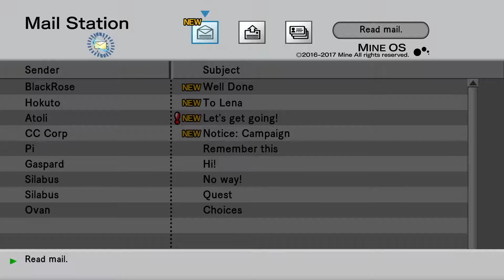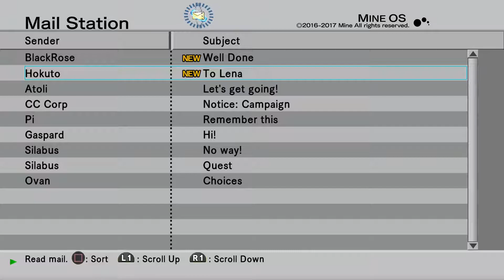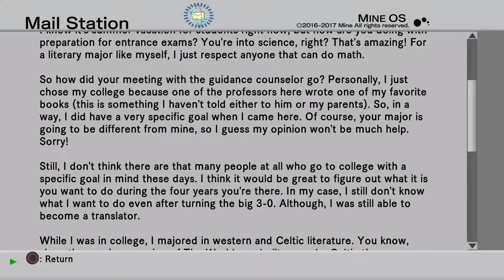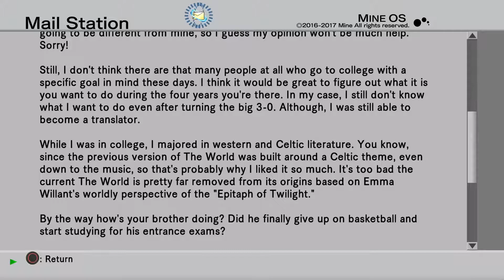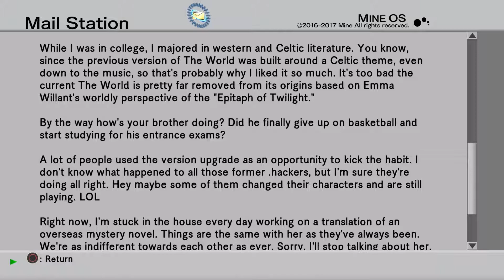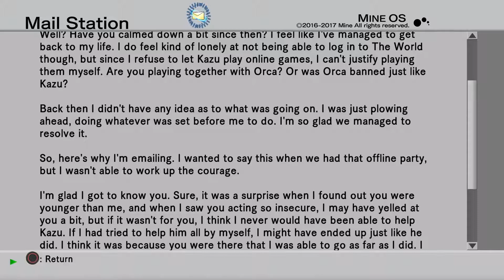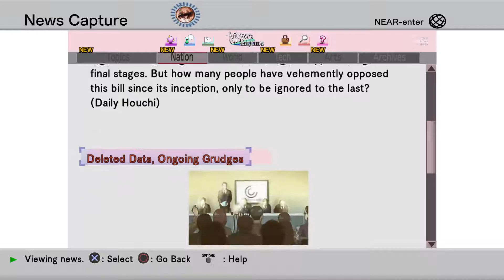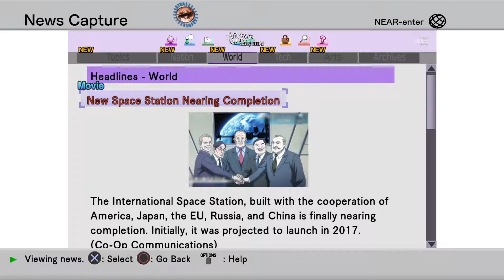Let's Play .hack//G.U. Last Recode Vol. 1 Rebirth Episode 4 [Hail the King]